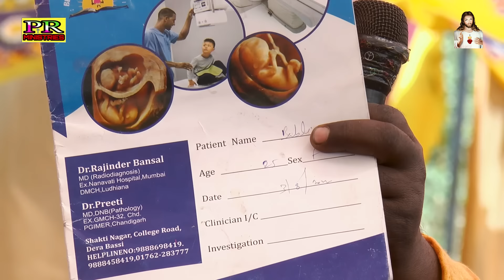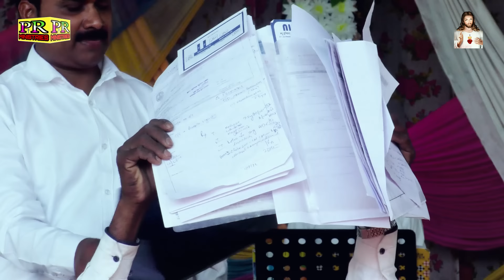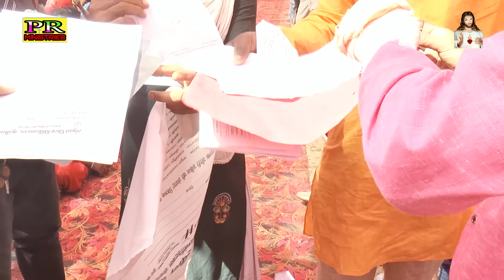ईस भाई के मुहं में अंगुली ढालते हि बोलने लगा ऐ देख कर सारे लोग हूऐ हैरान यीशु के नाम से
ग्राम-गोबरहिया
पोस्ट-तौलहा
जिला-पश्चिमी चम्पारण-बिहार
पिन कोड-845404
खिरकिया और बासी मेला के पास
नजदीकी रेलवे स्टेशन -पड़रौना रेलवे स्टेशन कुशीनगर
सम्पर्क करें -  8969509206 _  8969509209,  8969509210
pastor Raj Kumar ministries
ka address
pata
bihar ka sabse bada charch pastor raj kumar ministries
glory of God place society